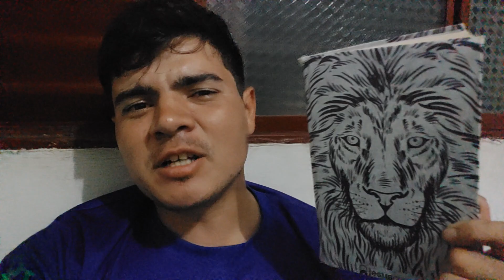MINHA INSPIRAÇÃO PARA NÃO DESISTIR